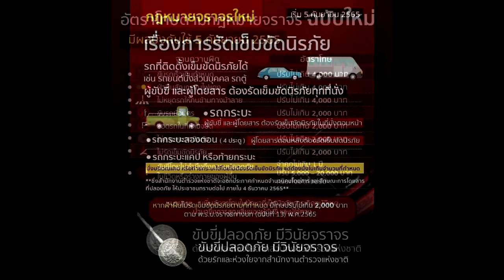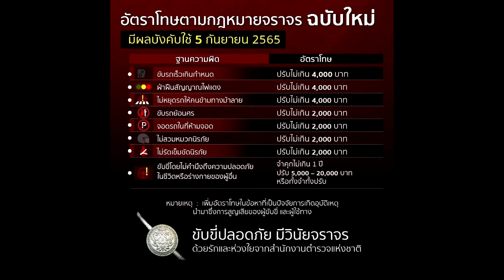ตะวันบ้านทุ่ง กฎหมายจราจรฉบับใหม่ มีผลบังคับใช้ 5 ก ย นี้